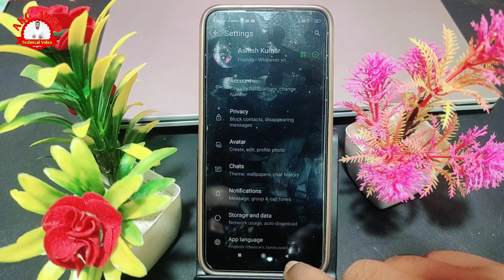Whatsapp me dark mode kaise kare | Whatsapp me dark theme kaise lagaye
Your Queries...
Whatsapp me dark mode kaise kare
Whatsapp me dark theme kaise lagaye
Whatsapp me dark mode kaise on kare
Whatsapp me dark mode kaise lagaye